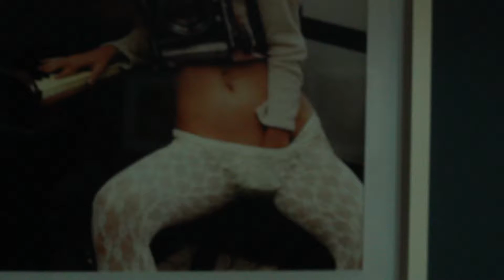Florencia Abbate - Siga al Conejo Blanco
Siga al Conejo Blanco
Ciclo de Arte - Plataforma Cultural
16 de Diciembre de 2016 en El Bardo - Bar Cultural, Cochabamba 743, San Telmo, Buenos Aires.

En la edición dedicada a la cuestión de género, Florencia Abbate lee un cuento de un libro inédito.

Coordinan: Agustina Bazterrica y Pamela Terlizzi Prina
Cámara y Edición: Julián Pigna
Tema: Concrete walls de Fever Ray